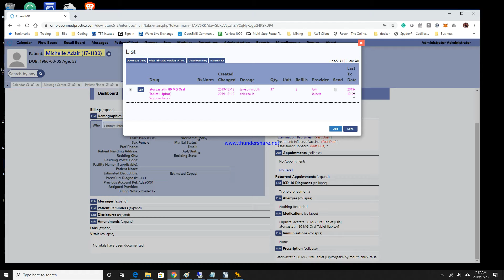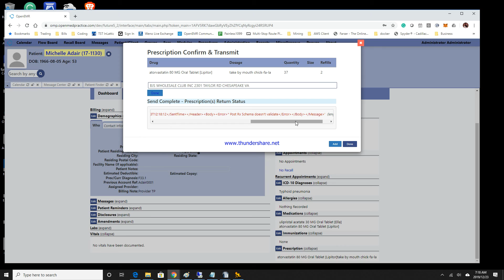Weno Build progress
This is the interface side of the programming.